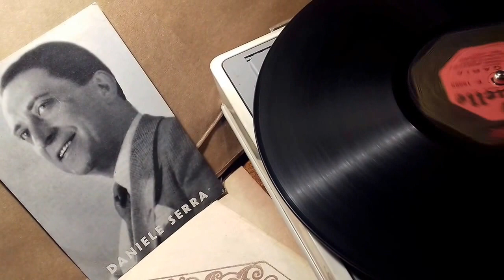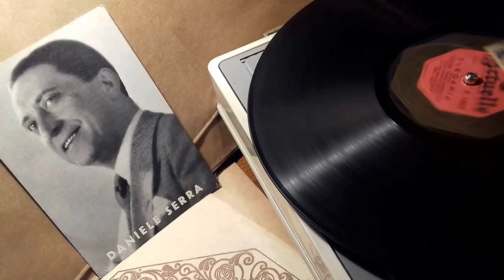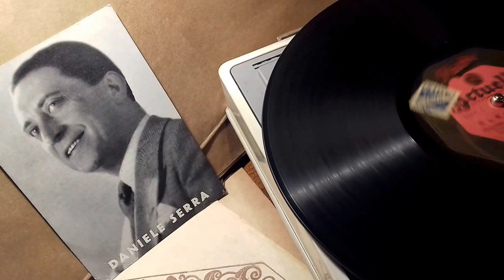DANIELE SERRA - Plegaria (Pathé 1928)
Tango argentino di Eduardo Bianco. Canta DANIELE SERRA con orch. dir. dal m.o Mignone. Versione (1928) su Pathé Actuelle E 15555. Un'esecuzione più "grave" di quella appena successiva su "Disco Grammofono"; sempre in spagnolo ma senza coro e penalizzata dalla scarsa qualità di queste incisioni Pathé.